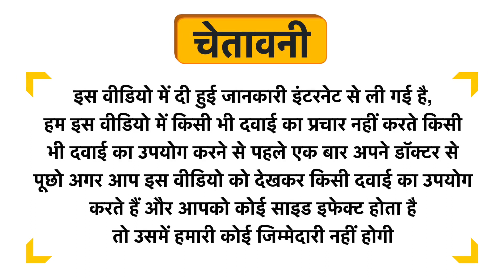Merlion Naturals Spirulina 500mg Tablet Uses in Hindi | Side Effects | Dose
Merlion Naturals Spirulina 500mg Tablet Uses in Hindi | Benefits | Side Effects | Dose